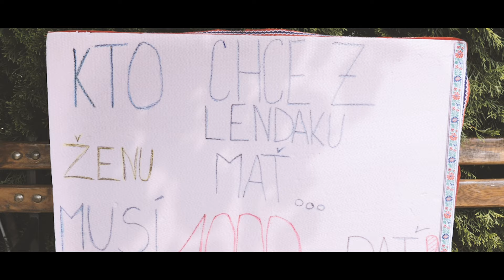Svadba klip M&R kamera Ondrej Pitoňák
Profesionálny kameraman Ondrej Pitoňák Videoprodukcia 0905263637